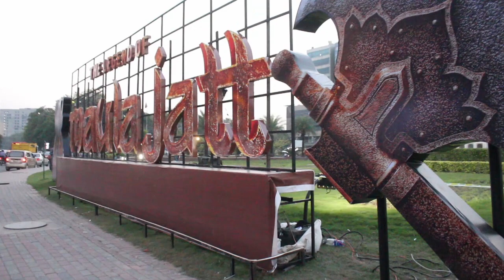The Legend of Maula Jatt | Lahore premier| Public reviews with Uzair khan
Independent Point keeps you updated with the latest news from around the world including Pakistan
This channel keeps you informed about crime, entertainment and domestic affairs.